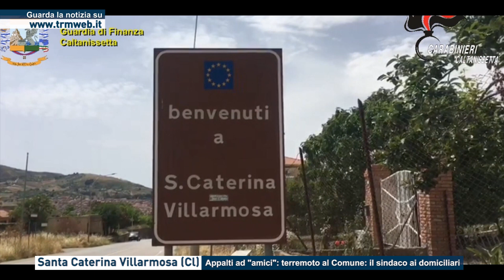Santa Caterina Villarmosa (Cl) - Appalti ad "amici": terremoto al Comune: il sindaco ai domiciliari